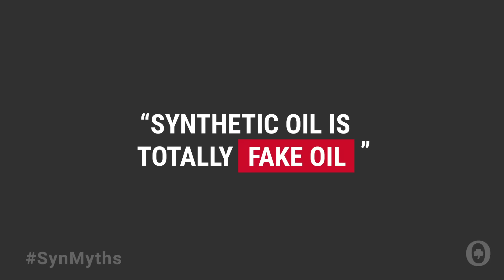Mobile 1: Synthetic Oil Myths - A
We've heard every excuse not to use synthetic oil. To be honest, we’re not even sure where some of them could have come from.

Synthetic motor oil keeps your engine cleaner. As oil circulates through your engine, conventional oils can form sludge with more frequency, which reduces your engine’s efficiency and the life of your engine.

Discover the Unfiltered Truth about Mobil 1 Synthetic Oil.

On our channel we cover several different topics:
Automotive Product Overviews
Do It Yourself Automotive Repair
DIY Auto Maintenance
Simple Automotive Diagnostics
Automotive and Vehicle Education Videos

O’Reilly Auto Parts is an auto parts retailer that provides automotive aftermarket parts, tools, supplies, equipment, and accessories in the United States serving both the professional service providers and do-it-yourself customers. From our roots as a single store in 1957 to our current size of 5,219 locations (and growing), we've come a long way. We pride ourselves on offering well researched, and reliable automotive information on our channel.

TeamOReilly Supplies Needed for This Job

Auto Product Descriptions
DIY Auto Repair
Do It Yourself Car Maintenance
Car Repair How-Tos by Year, Make and Model

O’Reilly Auto Parts is a retailer that provides automotive aftermarket parts, tools, supplies, equipment and accessories in the United States and Mexico for both professionals and do-it-yourself customers. We’ve grown from a single store in 1957 to our current size of well over 5,000 locations (and growing), and our channel offers reliable automotive information that is concise and easy to understand.

O’Reilly Auto Parts, headquartered in Springfield, Missouri, has been a household name for aftermarket replacement parts, repair tools, interior accessories, and even professional-grade shop equipment since its founding in 1957. Since then we’ve only grown, and now have over 5000 stores throughout the United States and Mexico–all dedicated to servicing the do-it-yourself and professional customer. The O’Reilly Auto Parts YouTube channel provides another way for us to serve our customers by offering reliable automotive repair and product selection information in a way that is easy to understand, no matter the user’s skill level. Let us help you repair your car with helpful tips and step-by-step instructions to get the job done right.